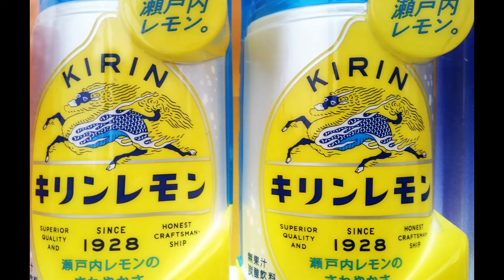聖獣麒麟の隠し文字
知っていますか？